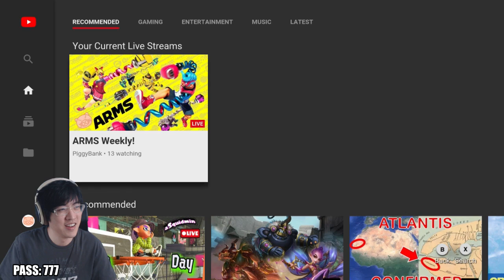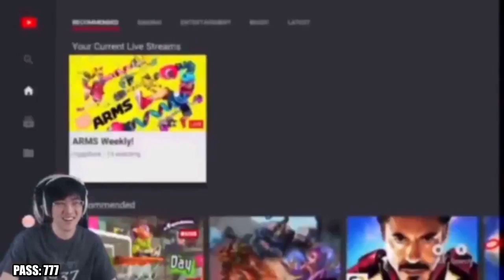ARMS Weekly!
My Friend Code: SW-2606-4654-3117 (please only send if you'd like to play on stream, and let me know that you sent it!)